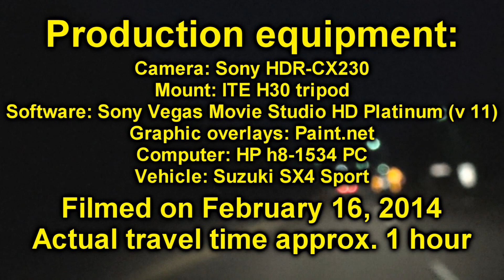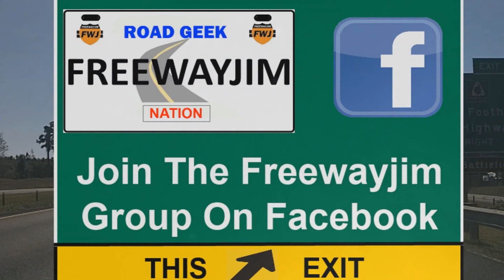Charleston SC Nightroads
A time lapse video ride on various roads in the Charleston, South Carolina area from sunset through twilight set to music